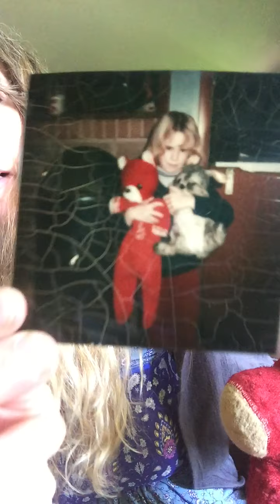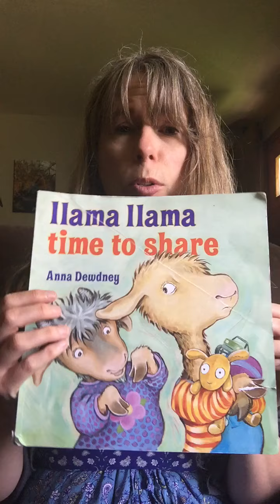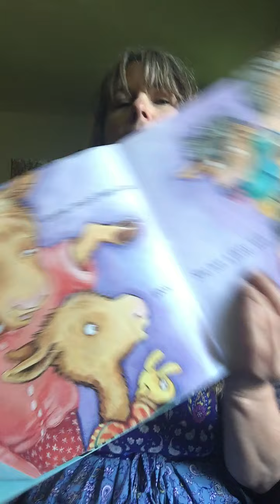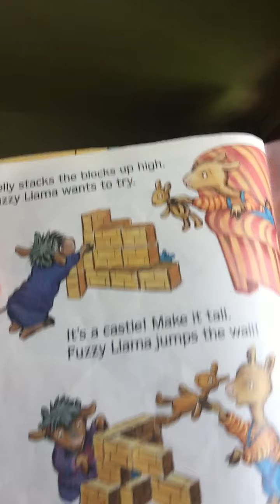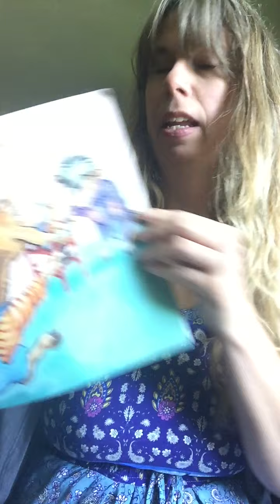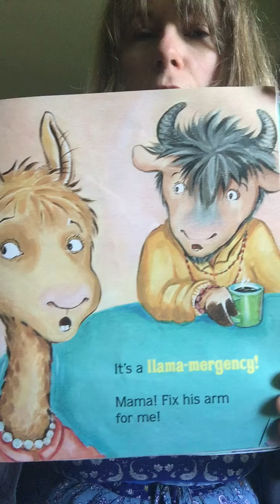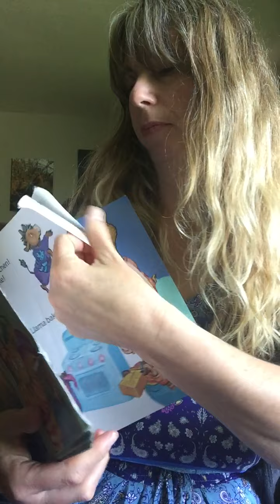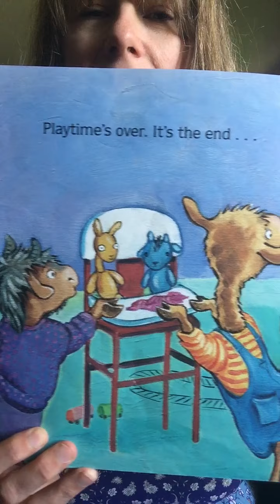Llama Llama Time to Share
Learning Fair Ways to Play
Playing with a Doll or Stuffed Animal